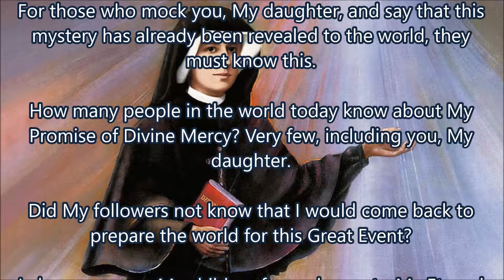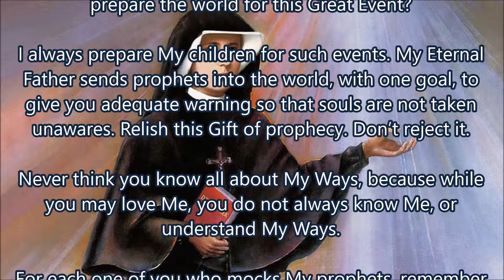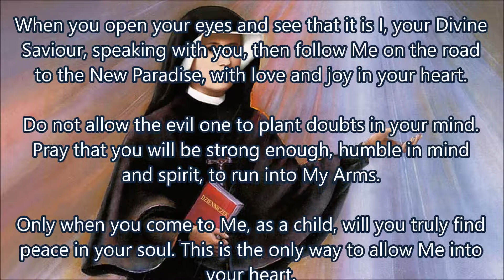My Divine Mercy is to be Realized